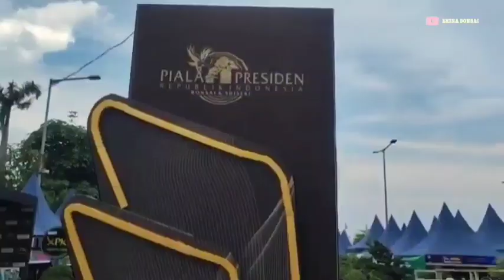🔴 Inspirasi Bonsai - Intip Bonsai Bonsai Terbaik Di Pameran Bonsai Piala Presiden 2024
Hallo"Pecinta bonsai indonesia salam satu hobi.
selamat datang di chanel ini,di sini kamu bisa menemukan infomasi seputar dunia bonsai baik dalam negri  atau pun luar negri.

semoga video konten kami bisa mengedukasi & wawasan kamu dalam mengenal tanaman tanaman bonsai yang ada alam ini..

Mari dukung kami dengan suport channel ini

Info video terbaru aktifkan lonceng notifikasi biar kamu selalu update video terbaru